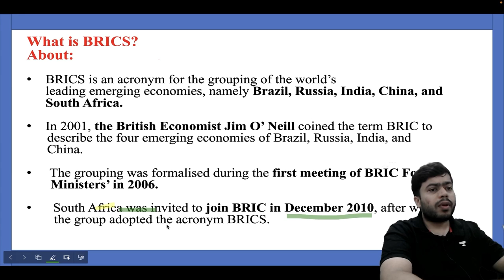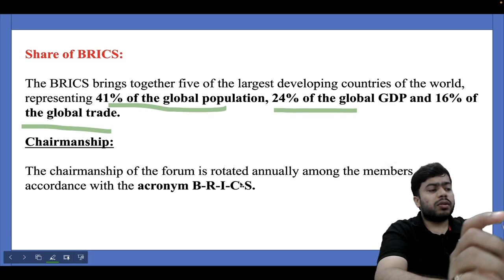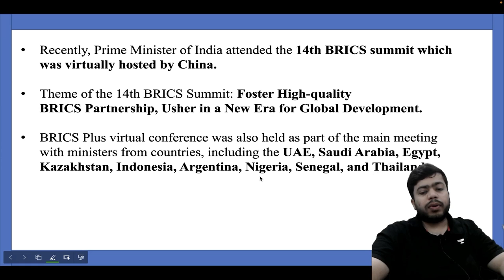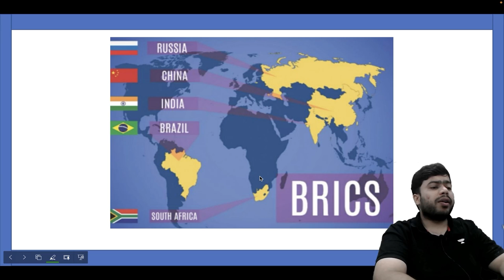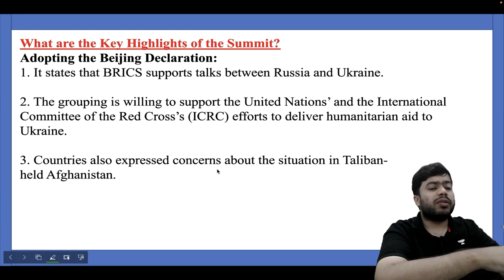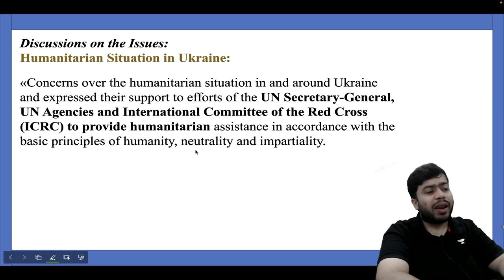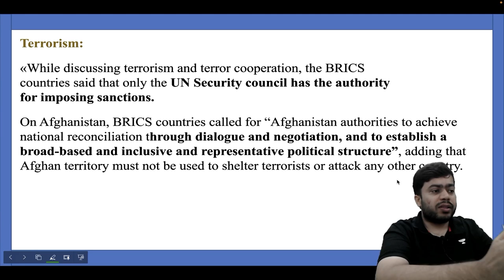All about BRICS | Yash Sharma | Unacademy Clat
Have you wondered about knowing BRICS in a nutshell?  Catch our Unacademy educator Yash Sharma talking about BRICS.

BRICS is an acronym for the grouping of the world’s leading emerging economies, namely Brazil, Russia, India, China and South Africa.The BRICS Leaders’ Summit is convened annually.
The BRICS brings together five of the largest developing countries of the world, representing 41% of the global population, 24% of the global GDP and 16% of the global trade.
It’s an emerging investment market and global power bloc.

All India LSAT Mock Test on 25th September | 12:00PM